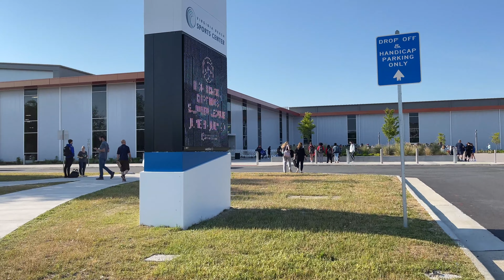Olivia Kim | VA Beach Tournament 2021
Hey y'all! It's Olivia and here is a (very late...) volleyball vlog in May at Virginia Beach. This Volley & ViBe tournament was my last volleyball tournament of the 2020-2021 season. I'm so sorry that this was posted so late... I've been so busy with senior year stuff, but I PROMISE more volleyball vlogs are coming out VERY SOON! So, don't give up hope... new content is coming. I hope y'all enjoy ;)